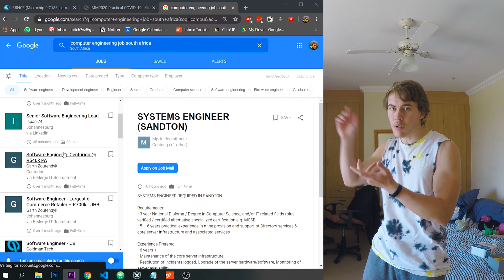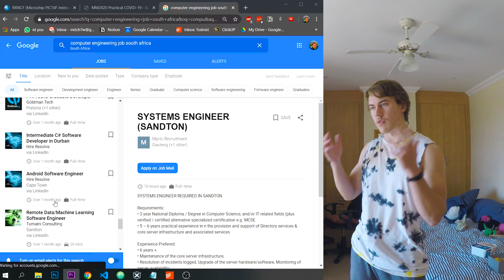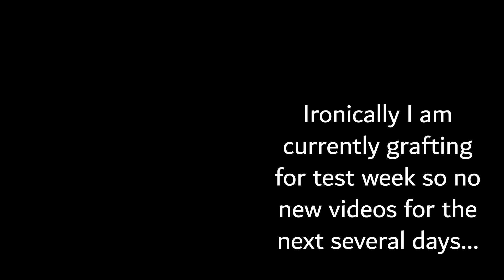How To Fix The Education System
Today we talk about some problems with the modern schooling system and how to fix them. I'm a third-year Computer Engineering student at the University of Pretoria (Tuks) but also do a whoooooooole lot of other stuff. Check out the rest below...

I am very aware of the fact that I owe much of my YouTube success to university and the fact that ALL of my videos are about varsity. But there's always room for improvement and for the MAJORITY of people I think tertiary and even secondary education leaves a lot to be desired.

And of course, don't lose faith in education and teachers. It is only thanks to them and the mass system of teaching people knowledge that we live in such a prosperous society.

This video contains talk about computer engineering, high school, marks, the job market and me struggling to pass course lol.